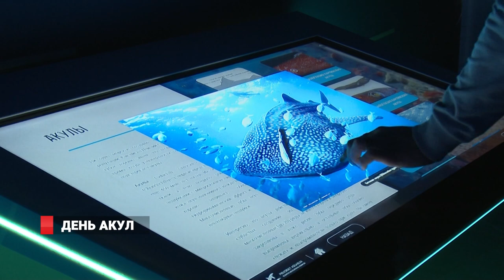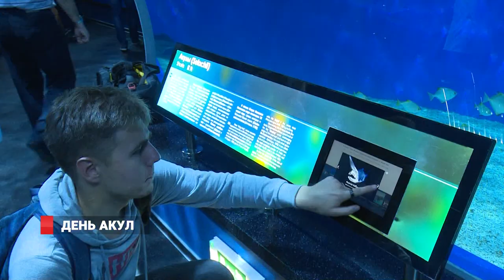Акулы стали друзьями человека. День акул в Океанариуме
Мифы о кровавом хищнике развеяли в Приморском океанариуме. Экологический праздник День акул прошел в океанариуме. Организаторы мероприятия предложили маленьким посетителям и их родителям пройти познавательный квест и по его окончанию ответить на вопрос: «Акула – друг человека?».